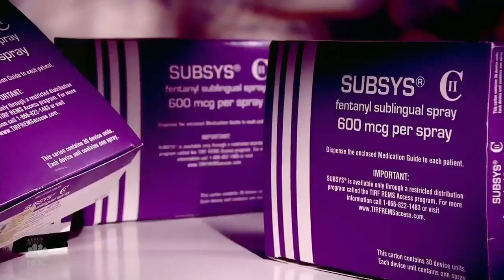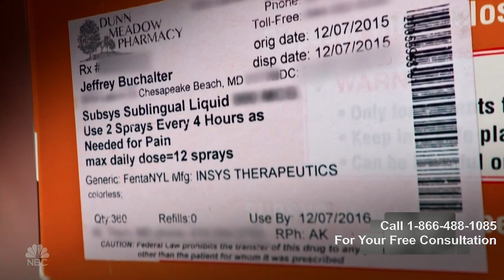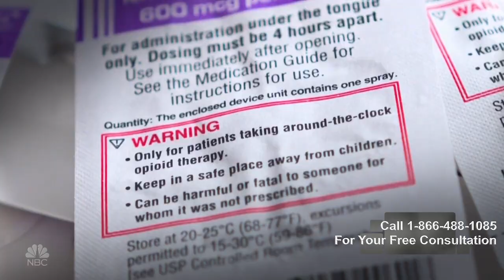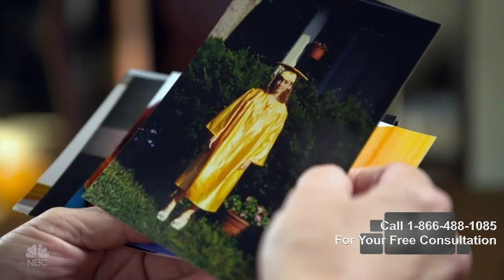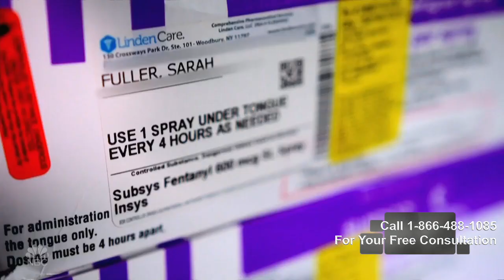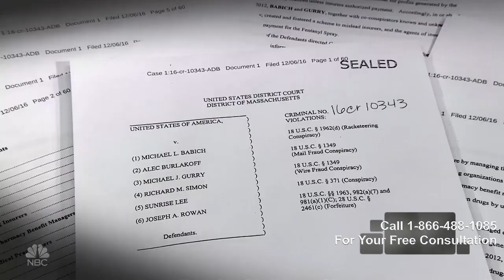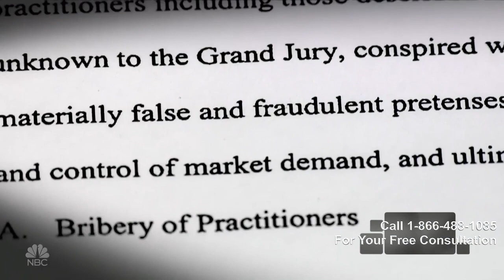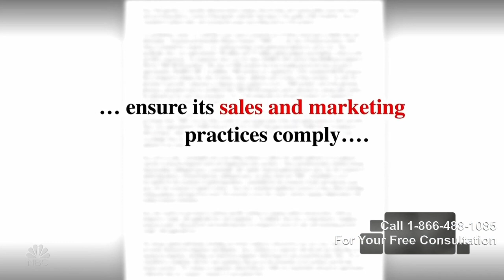Subsys Fentanyl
Dangerously addictive pain killer Subsys Fentanyl

Patients who are improperly prescribed Subsys Fentanyl pain killer by a doctor or hospital are at risk of serious and potential fatal complications.
Physicians who prescribe fentanyl to patients that should not be treated with the pain patch—or who prescribe the drug in situations where there is a higher risk of side effects—may be held liable for the injuries caused by their negligence.
Fentanyl is an opioid painkiller that is 80 to 100 times more potent than morphine. The drug is usually prescribed in the form of a transdermal patch that is worn on the skin by the patient. In addition to generic versions of the pain patch, fentanyl is also prescribed under the brand name Duragesic, as a lollipop known as Actiq, tablets sold as Fentora, and a nasal spray known as Lazanda.
Dangers of a Fentanyl Overdose
Because of the extreme potency of fentanyl, the drug should only be prescribed to patients with long term, chronic pain, such as cancer patients, who have already been treated with opioid painkillers. Care must be taken when switching a patient to fentanyl from another opioid to ensure that they do not receive an excessive dose of the drug. Fentanyl should not be prescribed to patients with certain pre-existing conditions, as well as those who are taking other medications that could produce fatal complications due to a drug interaction. When fentanyl is prescribed with too many other medications that depress the central nervous system, it can lead to a combined drug overdose.
When individuals with short term pain, those who are not opioid tolerant, or those taking certain other medications are prescribed fentanyl, the doctors who prescribed the pain patch are putting the lives of their patients in jeopardy. In addition to the risk of respiratory depression from improper fentanyl prescriptions, patients may also be at risk of developing a tolerance for the drug or of addiction.
Families of patient who have died from respiratory depression caused by a fentanyl overdose or a combined drug overdose that includes fentanyl may be eligible to file a wrongful death lawsuit against the doctors who prescribed the fentanyl and, in some cases, the pharmacy who filled the prescription. Patients who were improperly prescribed fentanyl by their doctor and sustained brain damage may be eligible to file a medical malpractice lawsuit and seek compensations for their injuries.